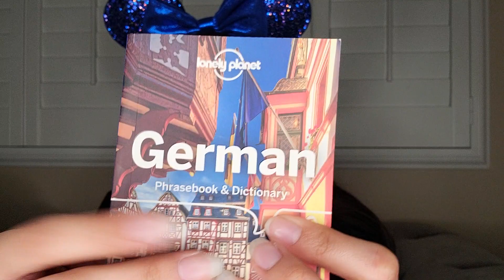ASMR *fast & unpredictable triggers* 😴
📖 hi guys, I hope you enjoy this video and found it relaxinggg...

📖 you are amazing! God Bless You! 📖